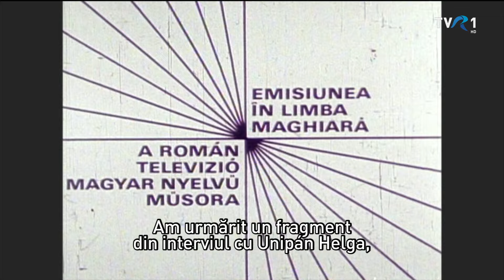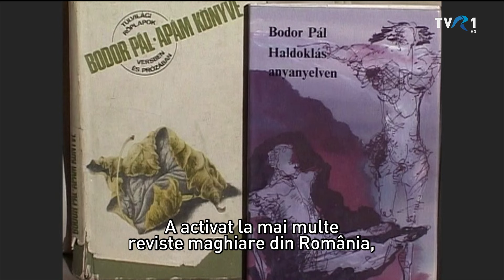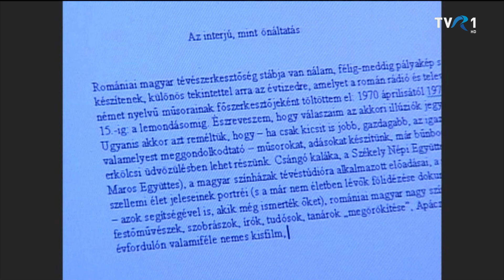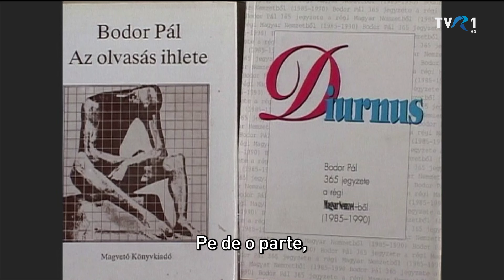MAGYARADÁS 55 / Bodor Pál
A Magyar Adásnak  2024 egy különleges év, ugyanis szerkesztőségünk megalakulásának 55-ik évfordulóját ünnepeljük. 2009-ben  készült egy sorozat „Negyven a kilencediken” címmel, amelyben szerkesztőségünk volt munkatársai meséltek a Magyar Adásnál töltött éveikről. Első főszerkesztőnk Bodor Pál író, újságíró, műfordító, szerkesztő volt, aki 1970 és 1979 között vezette a szerkesztőségünket. 1983-ban költözött Budapestre, ott napilapoknál dolgozott. Diurnus néven is több könyvet írt. 2017 márciusában hunyt el Budapesten. A 15 éve készült interjúban a romániai magyar tévézés kezdeteire emlékezett.

MAGYARADÁS 55 - 32'21"
Késztették: B. Nagy Veronika, Boros Zoltán , Dobrányi Péter, Borsos Tünde Krisztina, Rostás Emília

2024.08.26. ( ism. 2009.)